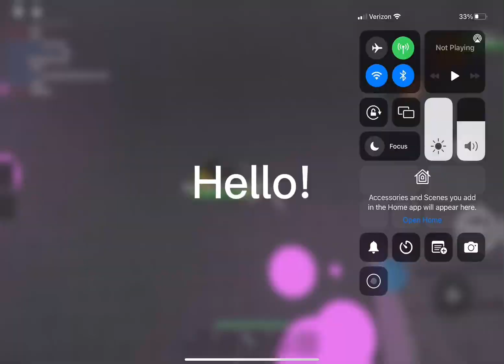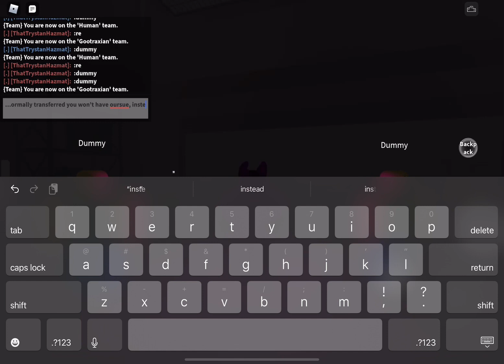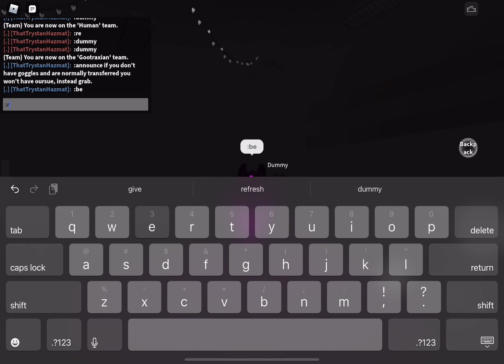All KAIJUS In Kaiju Paradise #3! Blackout!